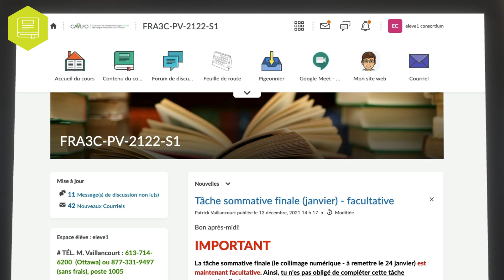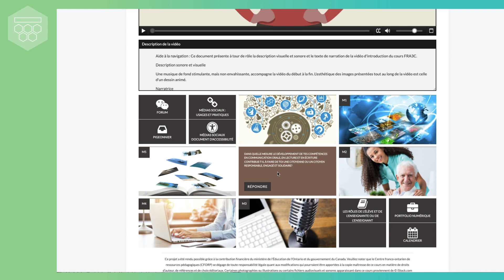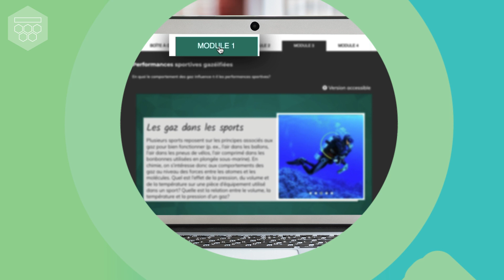Capsule CAVLFO - Le contenu du cours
Tous les éléments dont tu as besoin pour compléter ton cours en ligne se retrouvent déjà dans le contenu du cours. Cette capsule te montrera les chemins à prendre pour consulter le contenu du cours et la description des tâches que tu auras à compléter. À la fin de celle-ci, tu seras en mesure d’entreprendre ton cours et d’y retrouver tous les éléments nécessaires pour le compléter adéquatement.